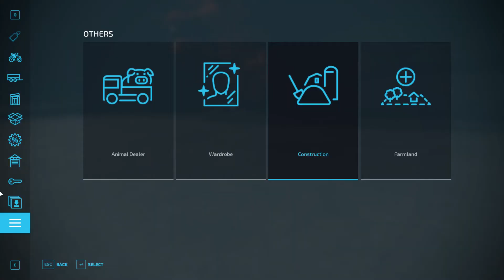NIGHT WORKING FOR MY FARM Farming Simulator 22, EP68. MEAN.PC.G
Farming Simulator 22,  MEAN.PC.G
HELLO ALL MY DEAR. LET S SAY GOOD MORNIG WITH YOUR GREATDAY,
IT IS THE BEST GAME EVER FOR ME. AND I LIKE TO SHARE MY HAPPY DAY IN FARMING SIMULATOR 22 TO ALL OF YOU. I HAVE YOU LIKE IT.
AND IN THIS GAME I WILL BE UPLOND MORE VIDEO AND EVERYDAY. EVERY ONE CAN SEE. AND HAPPY WITH MY VIDEO,
AND SUPORT ME, THANK YOU SO MUCH FROM ME.
- MY PLAY LISE
AND TODAY MY CHANNEL WILL BE A Farming Simulator 22